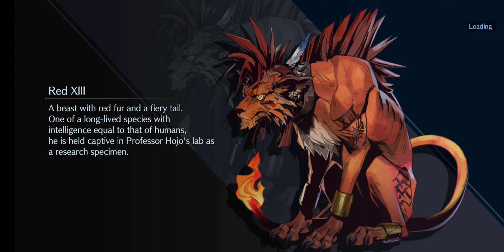Final Fantasy VII Ever Crisis Part 10